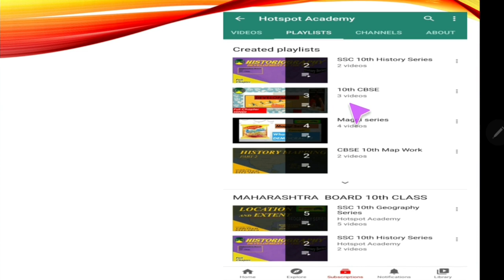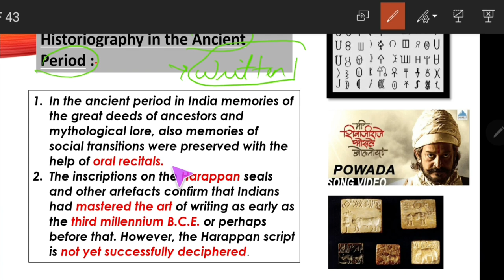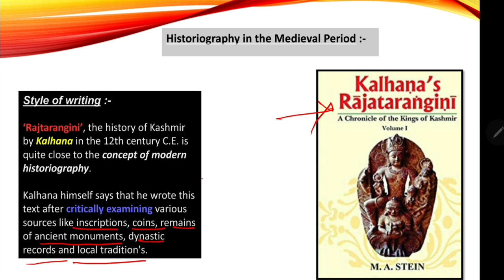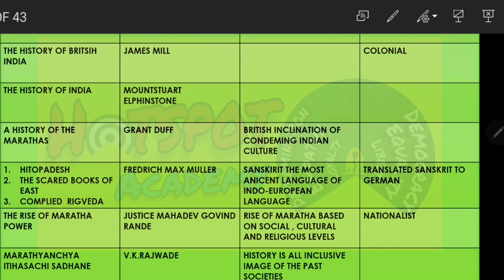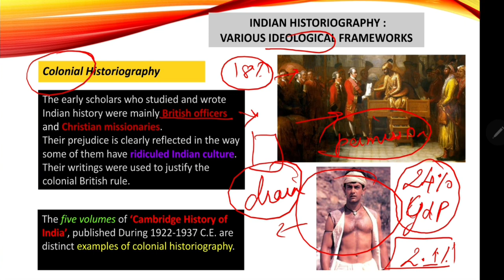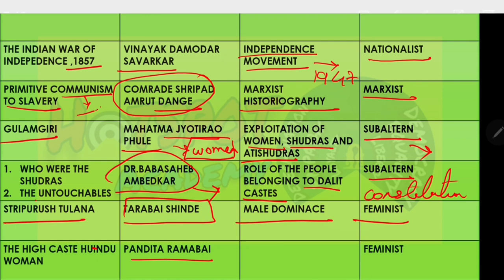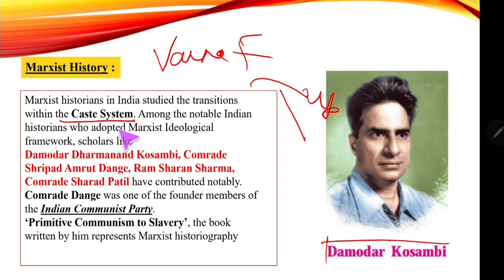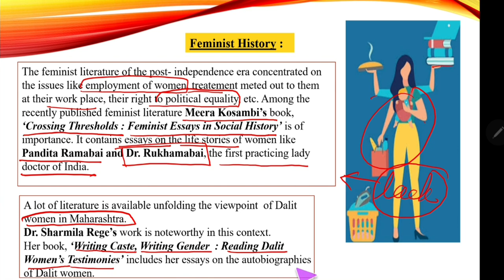Chapter 2 | Histriography :Indian Tradition | 10th Class | History | Maharashtra board | SSC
HISTORY SERIES
10TH CLASS
HISTRIOGRAPHY : INDIAN TRADITION
FULL CHAPTER

VIDEO COVERS FOLLOWING TOPICS :
0:00 - Introduction
0:53 - How to search video
1:43 - History and Histriography
3:25 - Different Histriography/ ideologies
7:16 - Anicent Histriography
11:59 - Medieval Histriography
17:26 - Medieval Histriography Maratha empire
19:33 - Histriography in the Modern Period
26:40 - Colonial Histriography
28:21 - Orientalist Histriography
32:08 - MCQ
32:32 - Nationalist Histriography
38:42 - Histriography in the Post independence era
39:32 - Marxist Histriography
40:47 - Subaltern Histriography
44:01 - FEMINIST Histriography
47:25 - Mind maps